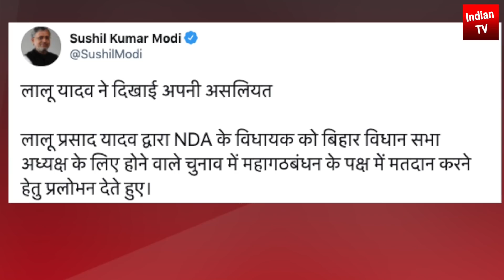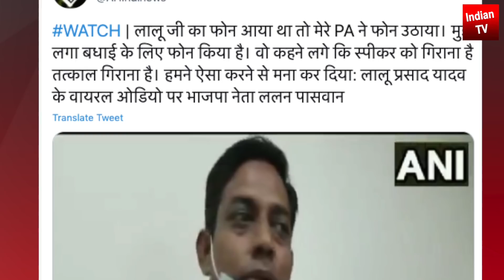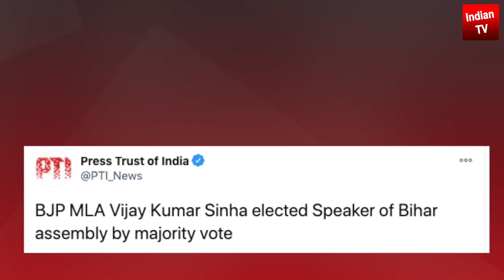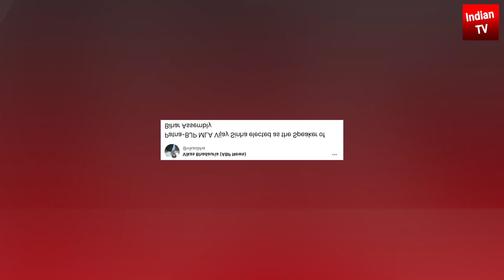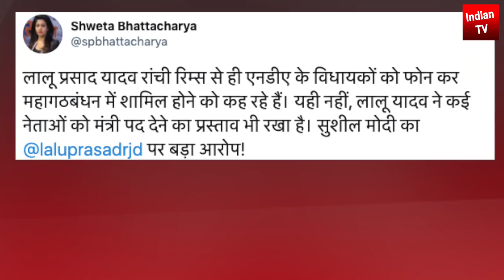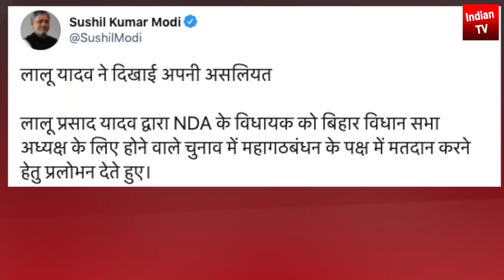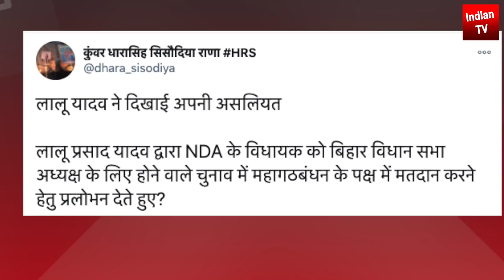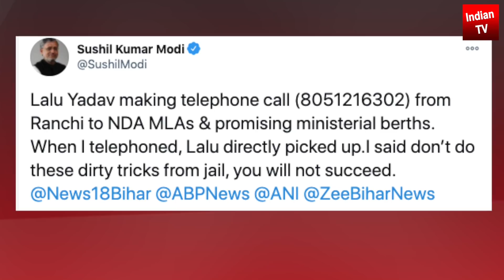लालू यादव की बिहार सरकार गिराने की बड़ी साजिश फेल | पकडे गए लालू यादव अब जायेंगे तिहाड़ ?